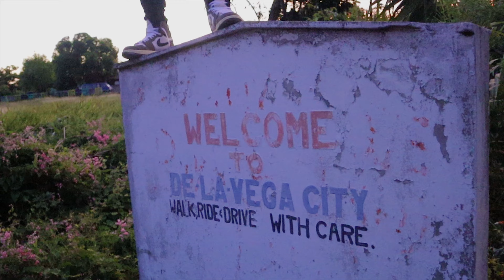Shamiikal - Weh YuH Deh (official music Video)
PRODUCED BY : Street flow records
Mix & Master: Talent squad records